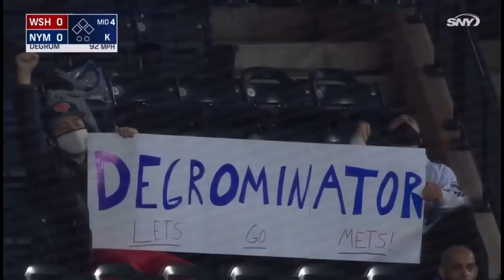Nasty Changeups Compilation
Nasty changeups ft Zack Greinke, Cole Hamels, Felix Hernandez, David Price, Max Scherzer, Stephen Strasburg, Jacob deGrom, John Means, Hyun-Jin Ryu, Marco Estrada, and Johnny Cueto.